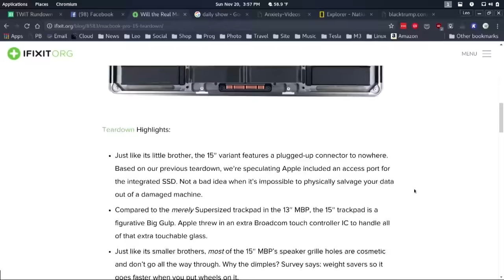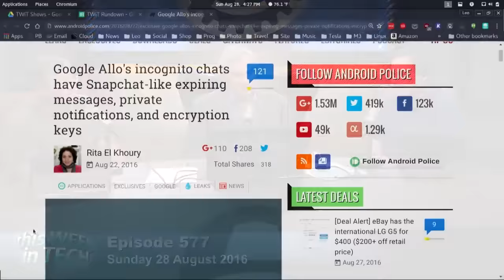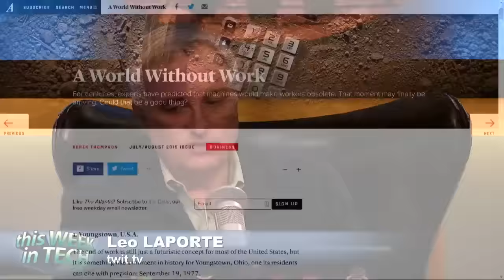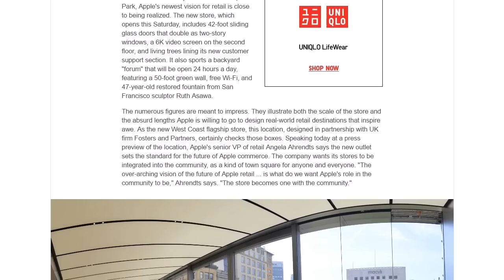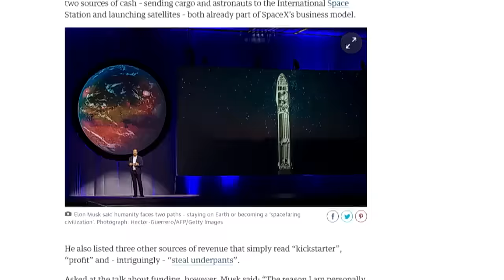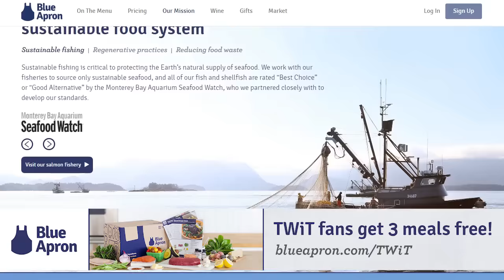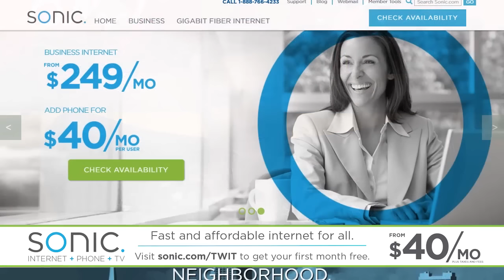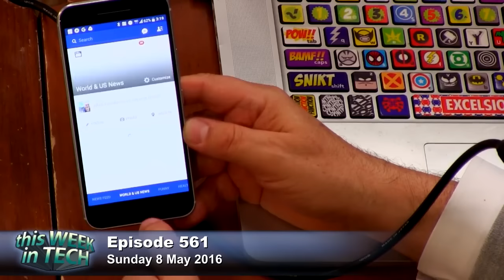This Week in Tech 595: What A Year!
With your help we&#039;ve put together the best clips from 2016 on This Week in Tech!